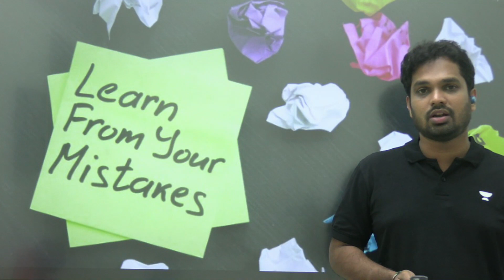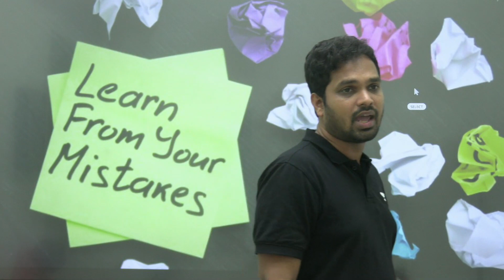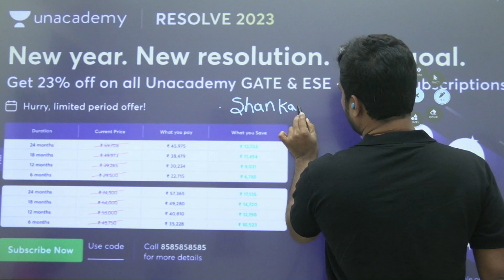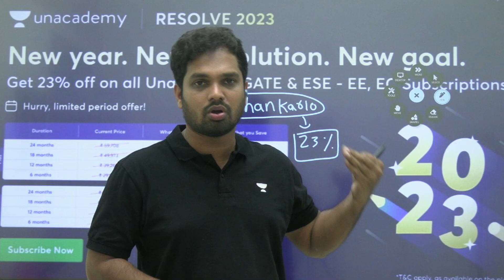Don't make the same mistake twice | Bhima Sankar | GATE 2023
3 Days To Go

⏳ Duration: 45 Minutes In this session, Educator Bhima Sankar Manthina will be discussing how to avoid the same mistake in the  GATE exam.his advice on how to avoid making the same mistake in the GATE exam is sure to help you succeed. In this video, Bhima shares some dos and don'ts that will help you to stay on top of your game and achieve your best results in the GATE exam!

RESOLVE 2023
New Year. New resolution. New Goal.

Call Bhima Sankar Manthina's team on  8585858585 and take your GATE & ESE Preparations to the next level.

GATE & ESE - EE, EC + UPSC CSE GS (Plus) Save up to 37%-
GATE & ESE - EE, EC + UPSC CSE GS( Iconic ) Save up to 39%-

➤ About the Educator:  Completed Mtech from IIT kharagpur in 2011. From then have been Teaching students throughout the country in almost all top institutions

You can enroll to Unacademy Subscription and get the following benefits:
1. Learn from your favourite teacher
2. Dedicated DOUBT sessions
3. One Subscription, Unlimited Access to Live Online Classes and Videos
4. Real-time interaction with best-in-class teachers
5. You can ask doubts in live online classes
6. Limited students in each Class
7. Download the videos & watch them offline